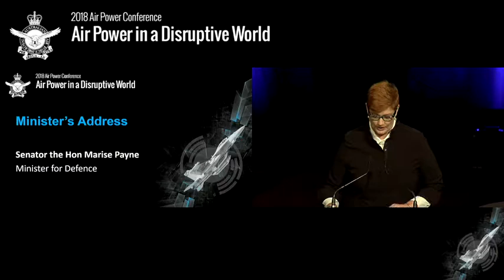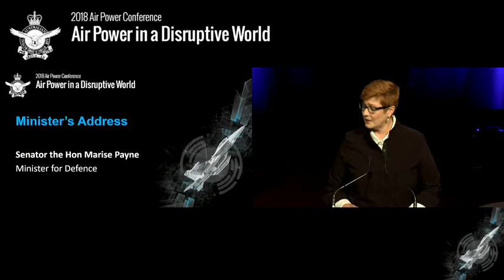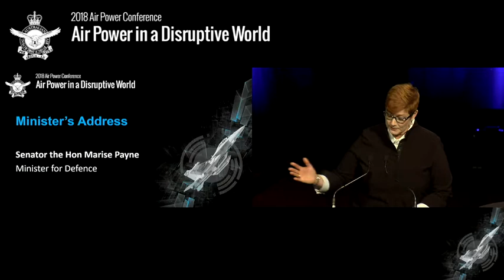Minister's Address - Senator The Hon Marise Payne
Senator The Hon Marise Payne, Minister for Defence
Tuesday 20th march 2018
2018 RAAF Air Power Conference, Canberra